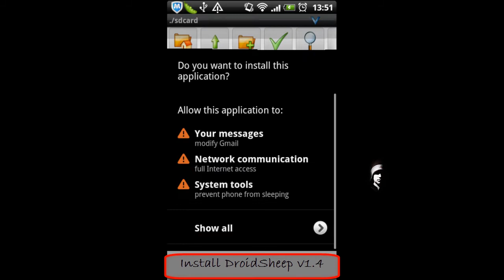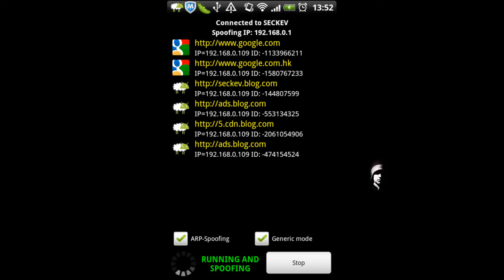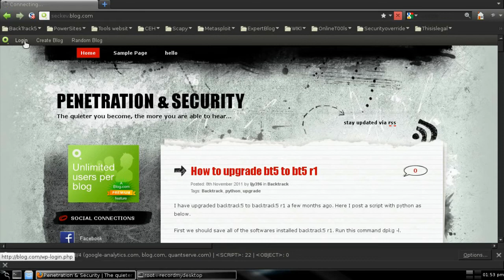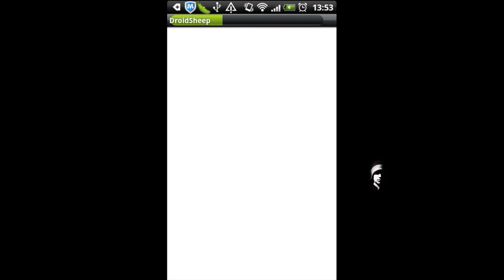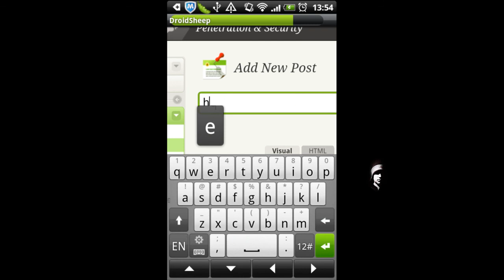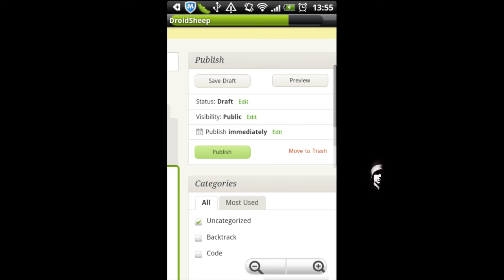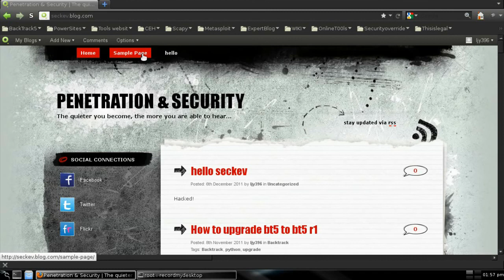hijack from android phone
I installed DroidSheep for V14, it is an open source software.